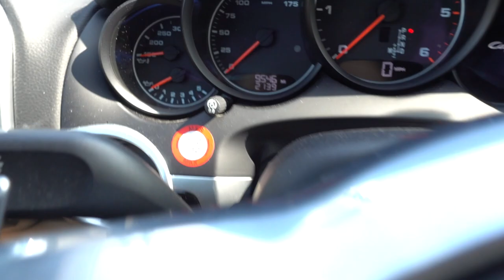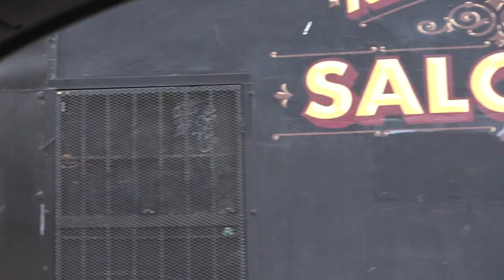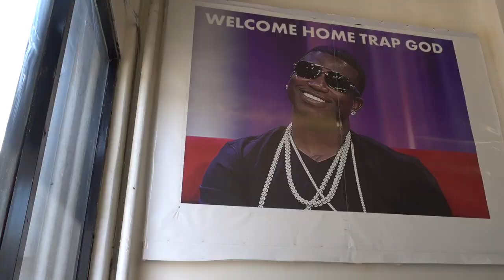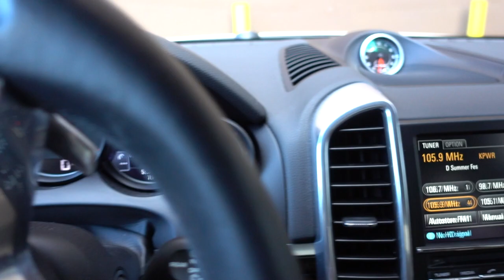Behind The Scenes of Los Angeles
For todays webisode Adam LZ, Nate Richter and I caught an early morning session at The Village Skatepark in Paramount, CA before we went our separate ways in order for them to film an edit of their own and while I held it down at the ONSOMESHIT LA Store.

For those of you with an astute eye you'll be able to catch a sneak peek of the new ONSOMESHIT Summer 2016 line!

Before we wrapped up our day, I made a little detour to highlight some of the ineptitudes of Los Angeles living.

Leave some comments with any reactions, questions, or suggestions.